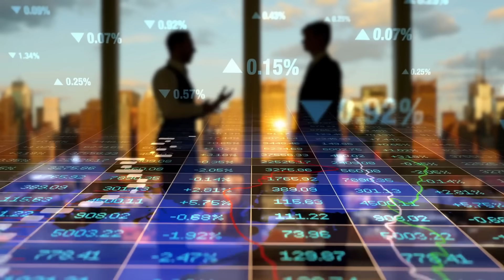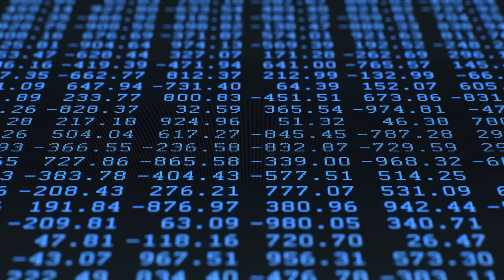Aparición de la Virgen María advierte del Fin del Mundo como lo conocemos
HAZ UN DONATIVO A NUESTRA OBRA DE CARIDAD PARA COMPRAR ALIMENTOS A LOS MÁS NECESITADOS